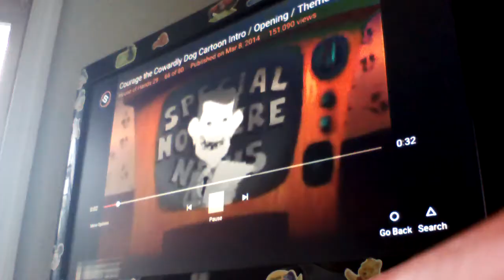Def Jam 2K17 - Comp vs Rome - The Pit - Brock Lesnar Attacks (w/ Courage the Cowardly Dog Intro)